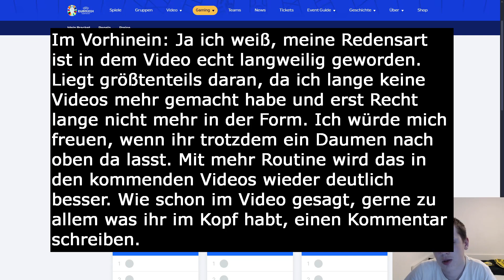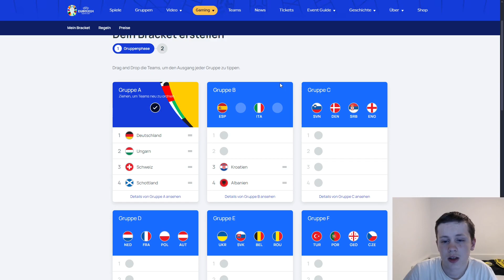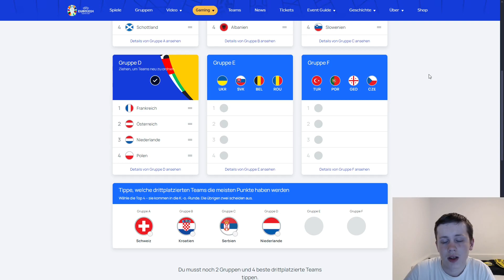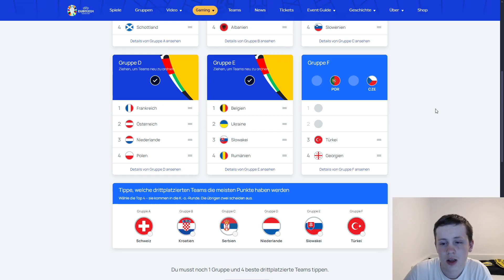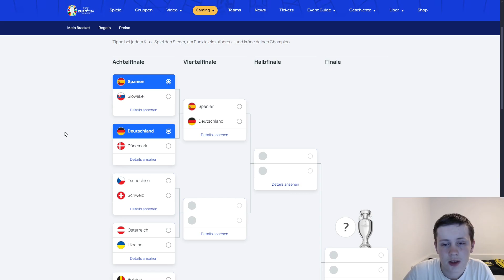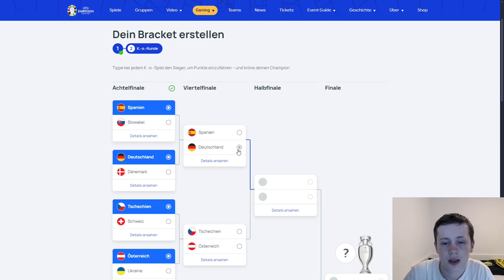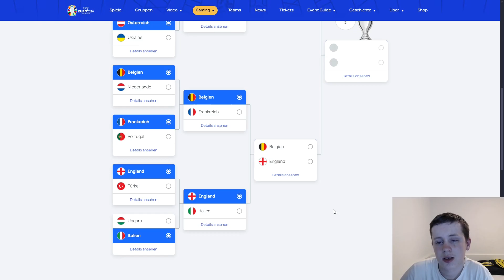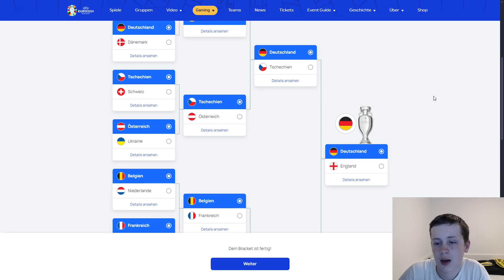MEINE EURO 2024 PROGNOSE🏆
Meine Prognose für die EURO 2024

Hier geht´s zu meinen sozialen Netzwerken